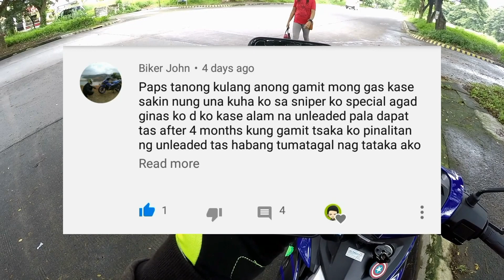How to use / drive a manual motorcycle V2 with mic | Yamaha Sniper 150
Eto na mga kamigo, kamiga ung version 2 ng tutorial on how to use or drive a manual motorcycle this time with mic! Hehe. Hopefully naintindhan nyo ung explanation ko and importante nag enjoy dn kyo hehe. And may shoutouts din sya at the end of the vid. Sa mga gusto mag pa shoutout sabihan nyo lang ako hahaha. Yun lang mga kamigo! Maraming maraming salamat sa suporta! Hanggang sa next vlog nlang ulit! JayRidez Ouuut! 😎